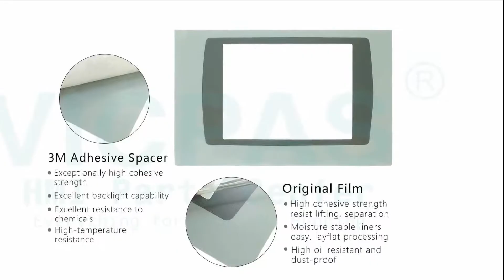2711P-T7C15D6 Touch Screen Film LCD Housing Repair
Allen Bradley PanelView Plus 700 2711P-T7C15D6 Touch screen front overlay LCD Panel Plastic Shell Repair
where you can find Allen Bradley 2711P-T7C15D6 PanelView Plus 700 Operator touch panel, protective film, LCD Display Screen, Plastic Case Cover and more product detail than you ever thought possible!

2711P-T7C15A1 2711P-T7C4D1
2711P-T7C15A2 2711P-T7C4D2
2711P-T7C15A6 2711P-T7C4D6
2711P-T7C15A7 2711P-T7C4D7
2711P-T7C15B1 2711P-T7C4D2K
2711P-T7C15B2 2711P-T7C4D6K
2711P-T7C15D1 2711P-T7C6A1
2711P-T7C15D2 2711P-T7C6A2
2711P-T7C15D6 2711P-T7C6A6
2711P-T7C15D7 2711P-T7C6A7
2711P-T7C4A1 2711P-T7C6B1
2711P-T7C4A2 2711P-T7C6B2
2711P-T7C4A6 2711P-T7C6D1
2711P-T7C4A7 2711P-T7C6D2
2711P-T7C4B1 2711P-T7C6D6
2711P-T7C4B2 2711P-T7C6D7

VICPAS is the global leading provider of full Allen Bradley HMI Part for replacement,  we have inventory touchscreen glass, membrane keypad, LCD display, plastic case housing, and other accessories for Allen Bradley repair replacement.

Skype:cmt-kandy
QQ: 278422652